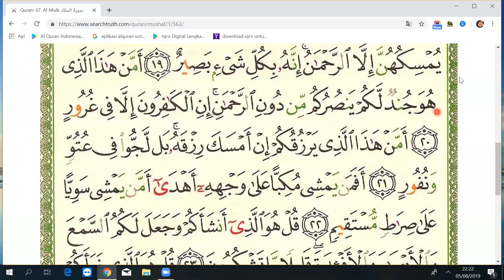Surah AL Mulk